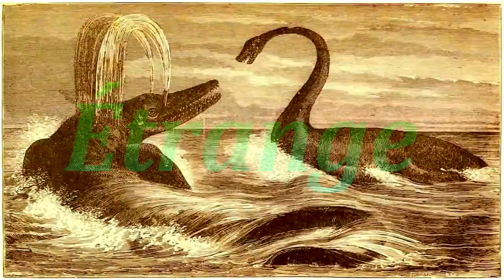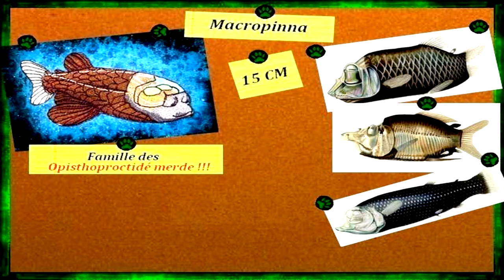XAF 01 - Le macropinna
Le macropinna ce fameux poisson au crâne transparent. Vu tant de fois et pourtant personne ne le connais vraiment. Jusqu’à aujourd’hui !